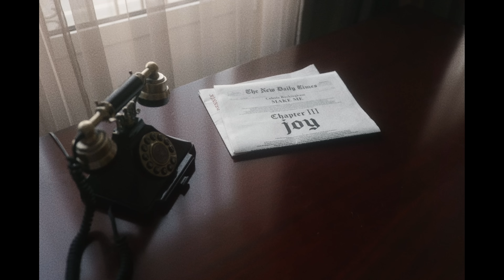Celeste Buckingham - Make Me (Official Music Video)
Official music video by Celeste Buckingham performing "Make Me".

▶️ CREDITS:
▹ Artist: Celeste Buckingham
▹ Production: Matěj Vávra
▹ Post-production: Maikybeatz

▶️ STARRING
▹ Richard Autner
▹ Celeste Buckingham

▶️ VIDEO TEAM:
▹ Directed & written by Martin Miko
▹ Director of photography: Martin Miko
▹ Production company: ILLUMINATE PRODUCTION
▹ Executive producer: Tibor Csazsár
▹ 1st AC: Juraj Staráček
▹ Producer: Peter Zajíc
▹ Production manager: Peter Zajíc
▹ Production assistant: Patrik Molnosi
▹ Grip/Bestboy: Adam Medved'
▹ Gaffer: Marek Raffay
▹ Bts photo: Andrej Hrušovský
▹ Edit: Martin Miko
▹ Colorgrading: Juraj Staráček

▶️ LYRICS

I’m running out of things to say
I must be out my mind
Trying to keep these feelings awake

I wanna turn back time
I wanna take back my mistakes
Trying to change and still say

That I can’t see no one else in my bed
And I don’t know how I got me into this mess
And I want you but I don’t know how to commit
Gotta try and try and try

Make me make me your one and only
Give me one night to say I’m sorry
I can’t lose this chance to win you back
Take me don’t leave me feeling lonely
Baby you gotta know you love me
Let’s go back to everything we had
Make me your only

I need a time machine
Something that takes me far away
Where I don’t feel a thing
Maybe then this heartache will end

I gotta make believe
That you and I will meet again
And then you’ll talk to me
Maybe then and you’ll say

And I want to but I don’t know how to commit

I don’t want another war
I can’t take it anymore
Want it the way it was before
I know I won’t find what I’m searching for